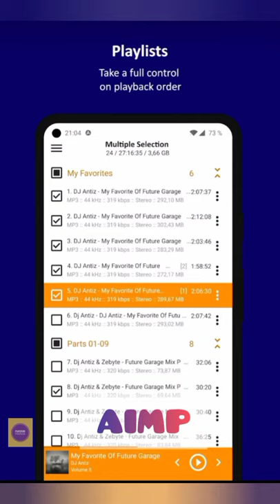Best 3 Music Player For Android | Download Free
In this video, I am going to tell you best 3 Music player apps for your android phone.

Android Music Payer
offline music app
free music apps for
top 3 free music apps
free music apps
offline music apps
free offline music app
best free music apps
free music app download offline